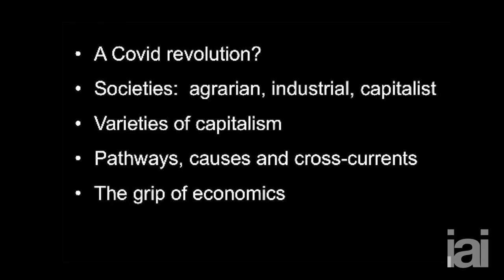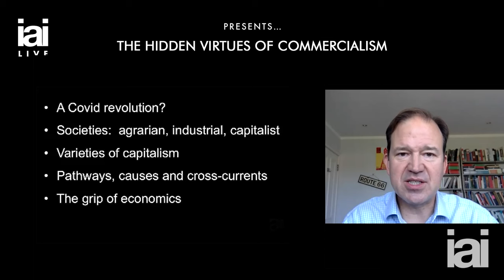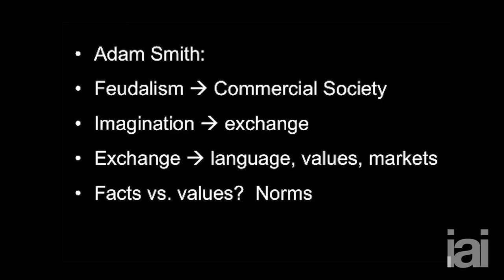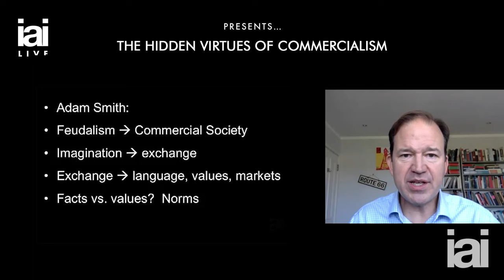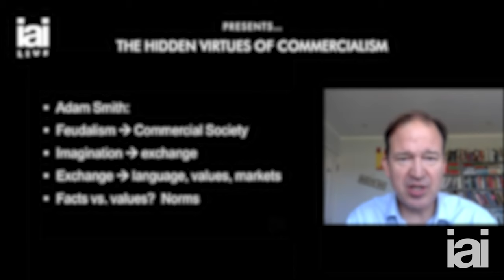The hidden virtues of commercialism | Jesse Norman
Jesse Norman discusses whether commercial societies produce virtuous morals.

Many people today believe that capitalism is, at worst, evil and, at best, uncaring about our moral intuitions. But is this really the case? Or do commercial societies create the very ground from which morality can flourish? Jesse Norman take us through the change form feudalism to commercial society.

Jesse Norman is a leading British Conservative Party politician currently serving as the Financial Secretary to the Treasury and has been an MP for Hereford and South Herefordshire since 2010. He was a director at Barclays before leaving to research and teach at University College London. Norman has been recognised by the political editor of the Spectator as a potential future Leader of the Conservative Party.

To discover more talks, debates, interviews and academies with the world's leading speakers

The Institute of Art and Ideas features videos and articles from cutting edge thinkers discussing the ideas that are shaping the world, from metaphysics to string theory, technology to democracy, aesthetics to genetics.